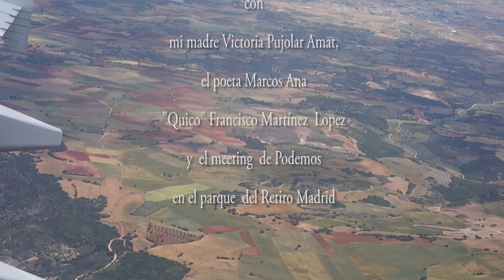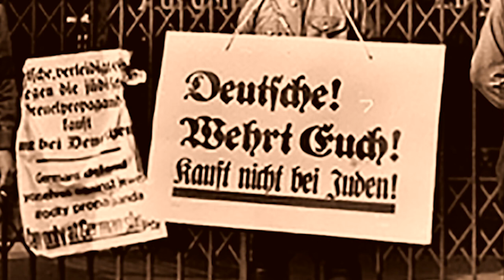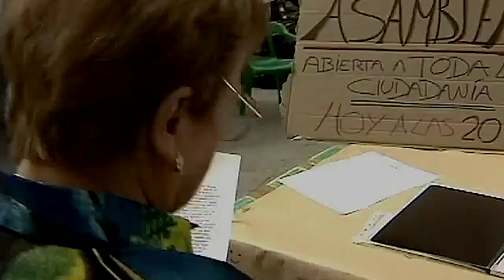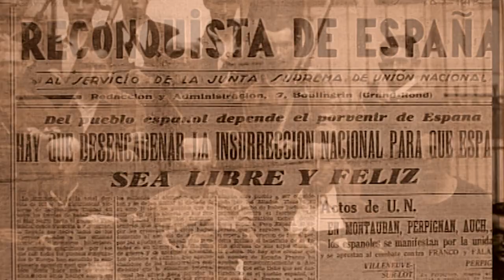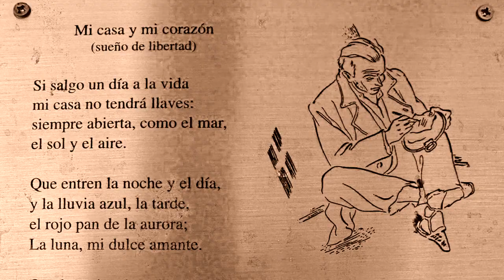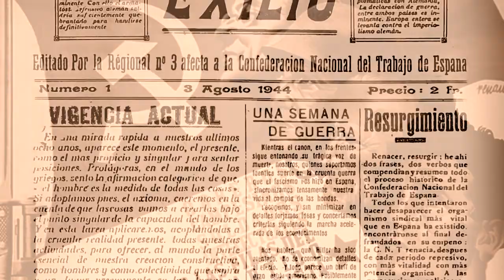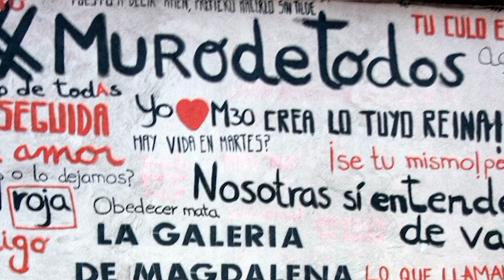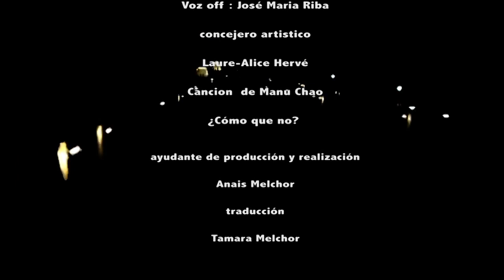La mémoria rota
Film de 78 mn fait en hommage à ma mère Victoria Pujolar Amat une grande résistante anti franquiste espagnole. Une des rare Résistante à s'être évadé d'une prison de Franco. Sa plus grande réussite fut aussi d'avoir exercer sa passion de la peinture jusqu'à la fin, dans un monde du politique où l'art n'avait pas sa place.